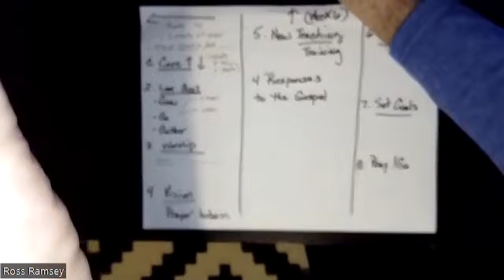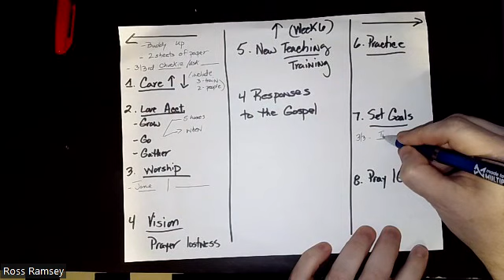Week 6 pre roll out